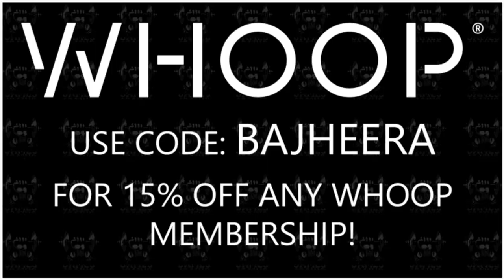New World: Great Axe / War Hammer PvP Montage - Aeternum in Ashes (vol. 8)